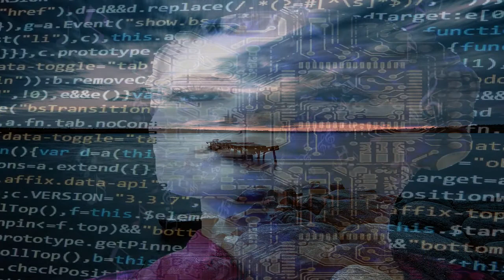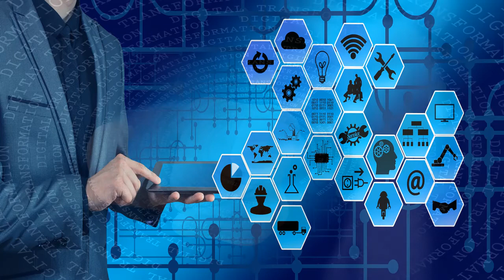Morice Benin - Coeur de la terre et Silence d'évidence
Coeur de la terre.
Silence d'évidence.
Montage photo : Bertrand Rannou.
Ces deux morceaux sont extraits du volume 1 "Naître" - de la collection "Pour prendre le large"- sorti 2007. Sur le CD ils sont séparés d'un silence de quatre secondes que j'ai décidé d'enlever pour créer une continuité plus forte.

Du coeur de la Terre au coeur de notre être... Morice se joint à Khalil Gibran afin de créer une symbiose - une passerelle - entre ces deux mondes en résonnance. Cette alchimie peut débloquer le conditionnement nous faisant croire que la "Force" se trouve à l'extérieur, alors qu'elle se dissimule - bien cachée -  au fond de notre être... Et si nous étions sur Terre plongés dans un "jeu" dont le but  est de la découvrir ?